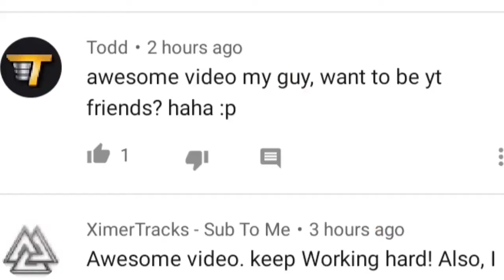Tom/Todd/Tomvlogs/temar/watson Marshall2 कौन है ये??? why this user comment every video!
Tom/Todd/Tomvlogs/temar/marshall2 कौन है ये?
why this user comment every videos?

Hello everyone agar aapke pas be aise naam Tom/Todd/Tomvlogs/temar/watson Marshall2  se comment aate hai toh please bachkar rahe ye ek Fack account hai
aap ke sath ek scam ho raha please iski report Kare

I Hope aapko is video batai gai tips achi lagi hogi

Kamat styling official